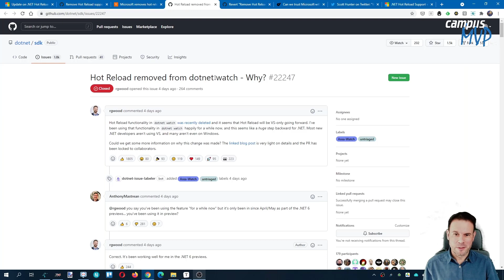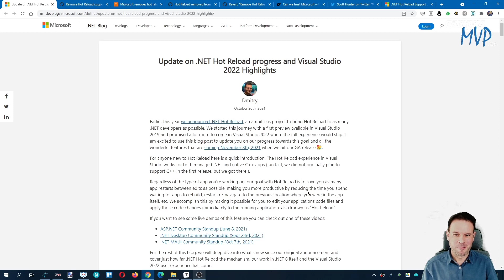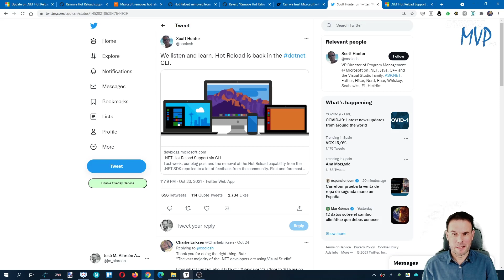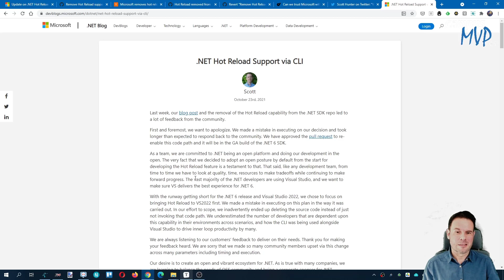🤦‍♂️Gran ERROR de Microsoft ¿👋🏻 Hot Reload en .NET6?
Me vas a permitir esta expresión fea, pero estos días Microsoft la ha cagado a lo grande, y probablemente ha echado por tierra toda la buena reputación que se venía labrando en los últimos 8 o 9  años en el mundo Open Source. Te cuento por qué...

- El anuncio de Scott Hunter en el que daban marcha atrás